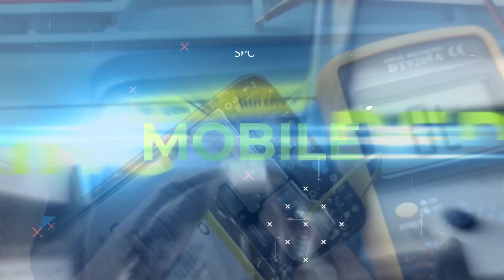Apne Mobile PCB board ko PCB stand mein kaise set karein?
Iss video mein seekhe apne mobile PCB board ko PCB stand par set karne ka tareeka!

Product links -
High-Quality PCB stand -